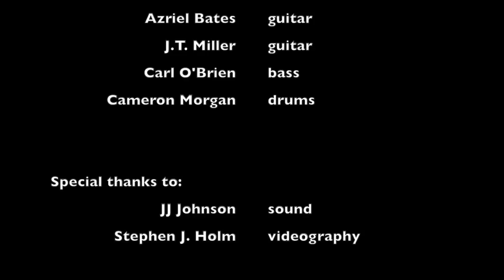BNM's The Sumthings covers "Electric Funeral" & "N.I.B." @ Don Quixote's 12/6/14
Real Rock Band Program Presents... The Sumthings
Performing "Electric Funeral" & "N.I.B." by Black Sabbath @ Don Quixote's in Felton, CA